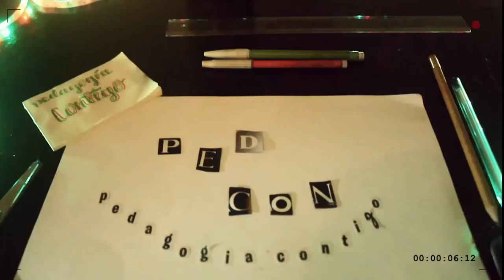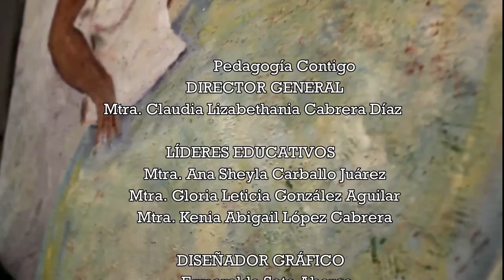FELIZ AÑO 2021 Mensaje Oficial Esteban Moctezuma Barragán SEP/Pedagogía Contigo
Te invitamos a visitar nuestra página web:
Formas de contacto y apoyo:
NOTA: Cada apoyo que nos brindan es para cuidar y crecer el canal, utilizando recursos digitales para traerte la información más fresca sobre el medio educación. Realmente necesitamos tu ayuda. Meta de diciembre 2020: Reflector de luz para videos.